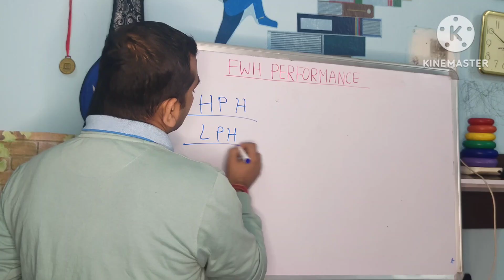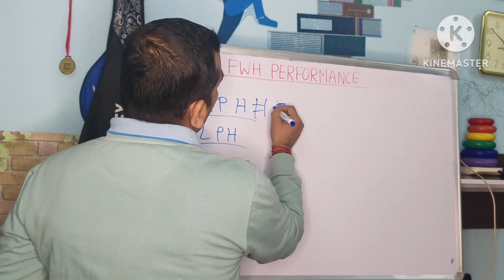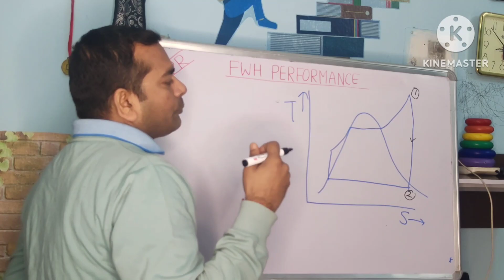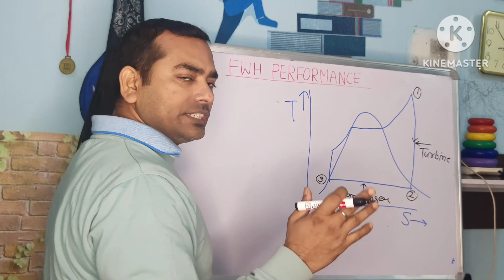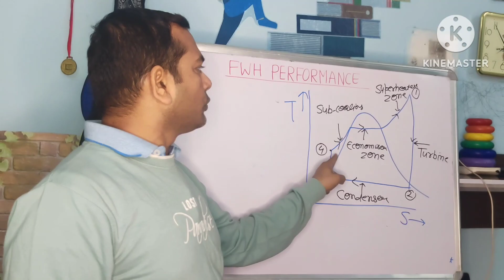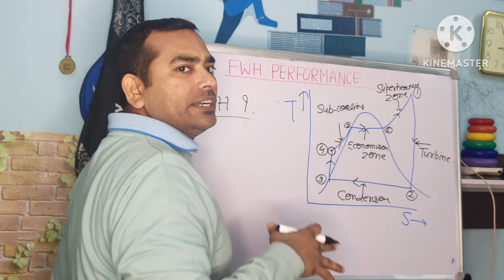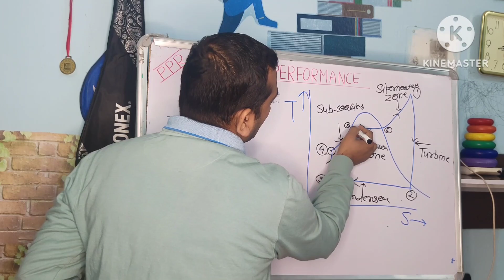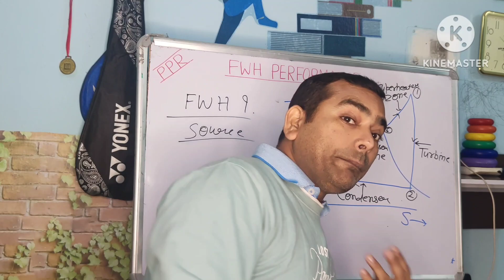REQUIREMENT OF FEED WATER HEATER IN POWER PLANT| RANKINE CYCLE| REGENERATION CYCLE| ITS IMPORTAT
REQUIREMENT OF FEED WATER HEATER IN POWER PLANT| RANKINE CYCLE| REGENERATION CYCLE| ITS IMPORTANCE